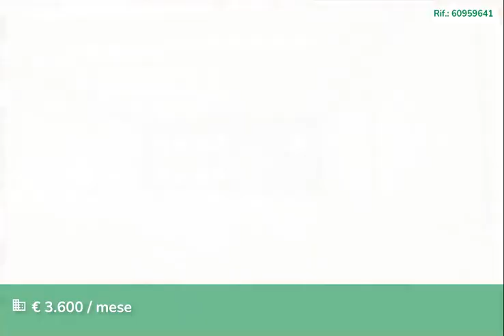URAGO D/O - CAPANNONE IN AFFITTO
Proponiamo in locazione un capannone ad uso deposito di circa 1.100 metri quadrati con area esterna esclusiva.